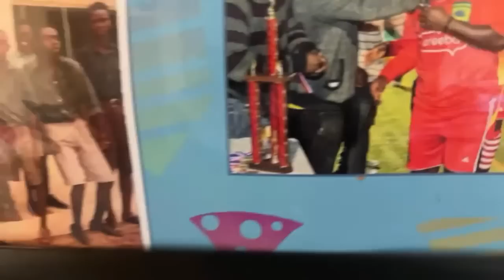One-on-one with Nana Arhin Duah